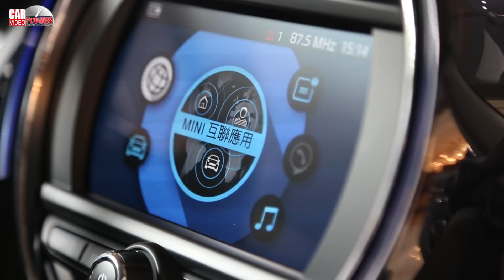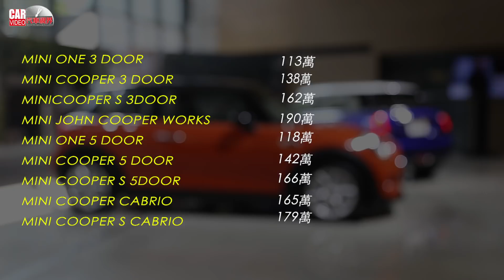全新改款 MINI 掀背車款 搶先看！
個性，是脫穎而出的起始點。身為都會豪華小型車的先驅，MINI 始終堅持於每個細節展現自我本色，全新改款在掀背車系以及敞篷車系秉持原創精神，結合當代科技與經典元素，伴隨無可取代的駕駛樂趣，準備好令人耳目一新，全新MINI掀背車即日起搶先進駐全台展示中心，讓獨一無二的MINI帶領每一位生活品味家探索每個城市角落！